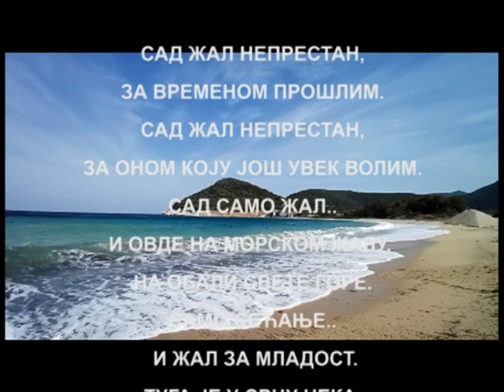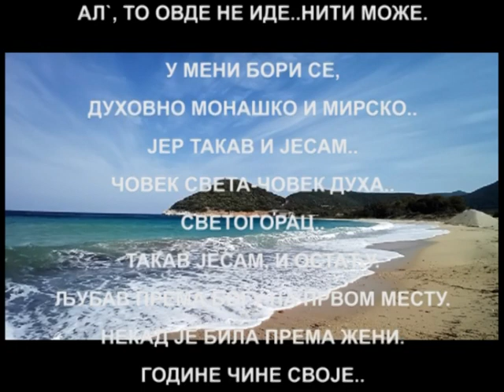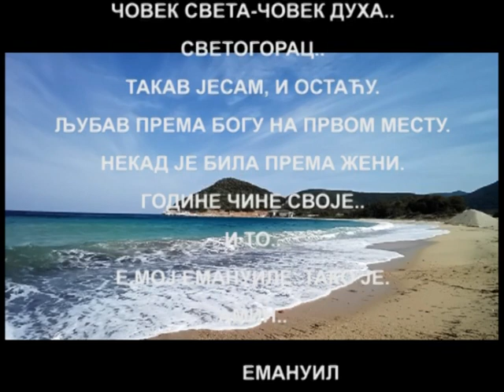"ЖАЛ.." од Емануила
Сад жал непрестан,
за временом прошлим..
сад жал непрестан,
за оном коју још увек волим..
Сад само жал.
И овде на морском жалу,
на обали Свете Горе.
Само сећање..
 и жал за младост..
Туга је у срцу нека,
и унутрања радост..
што опет овде сам,
после година толико..

Заборавио сам своје тајно
и скровито место,
где сам сам на планети..
Само Бог у мени..
Сад и сад, и сад, и сад.

Ех, да је оно ко некад а није.
И време вратити се не може,
шта да се крије..
Да може илузија је само..
Еј, да сам опет млад..
да волим њу ко некад..
да сам опет млад..
 Ал`, не може ..